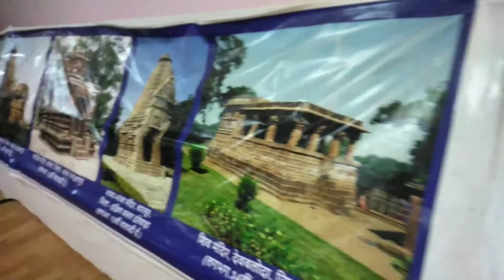लक्ष्मण मंदिर सिरपुर महासमुंद ll छठी शताब्दी का लक्ष्मण मंदिर ll Mayank CG vlogs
Mayank nishad